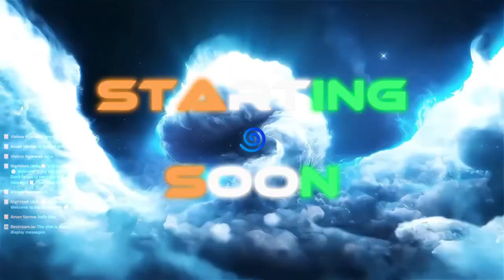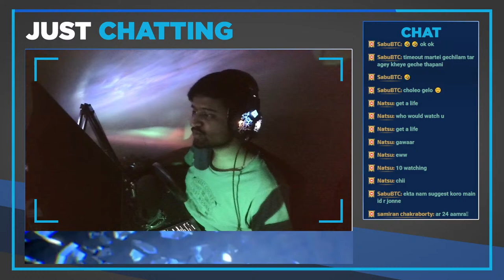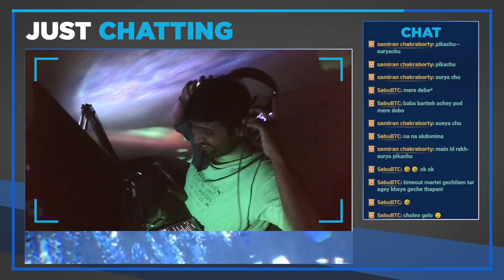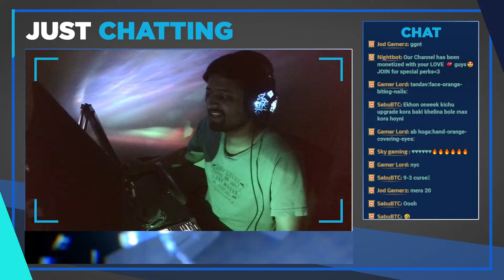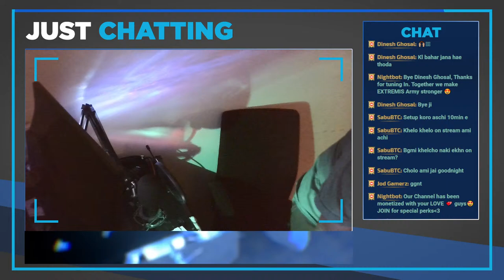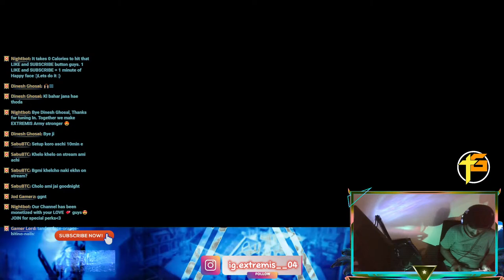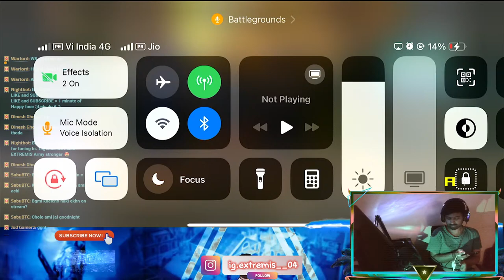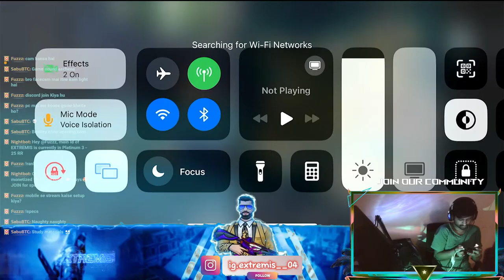🔴 valorantindia premier match Live | BOOM BAAM Night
Thanks for joining guys . LIVE STREAM starts Everyday at 10pm and Sunday Special Chill Streams

Song From:  Nocopyrightsongs Hindi
                       NCS

valorant champions 2023 valorant live
valorant new map
valorant animation
valorant wtf moments
valorant ranked
valorant live stream
valorant mobile
valorant new agent
VALORANT ANIMATION